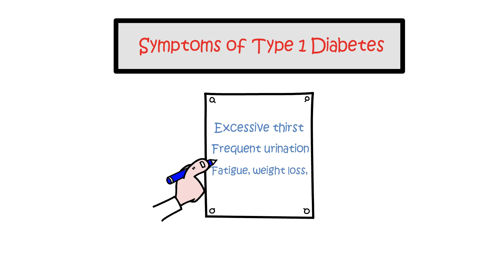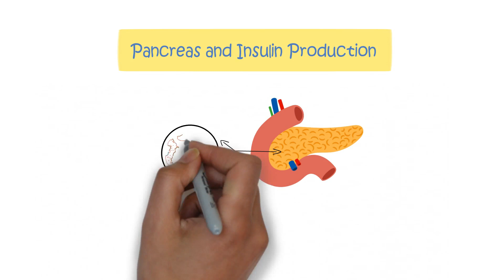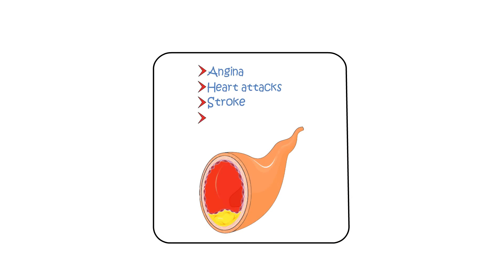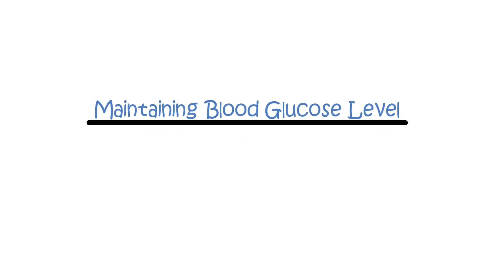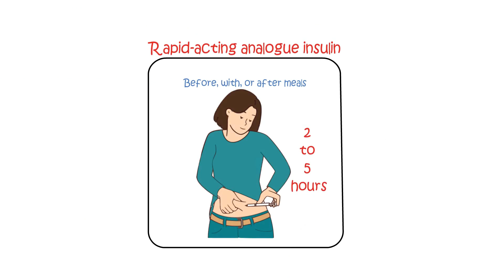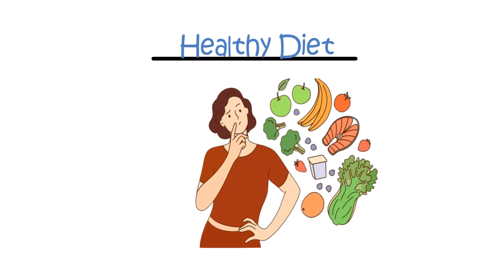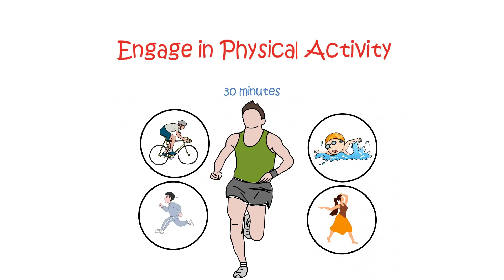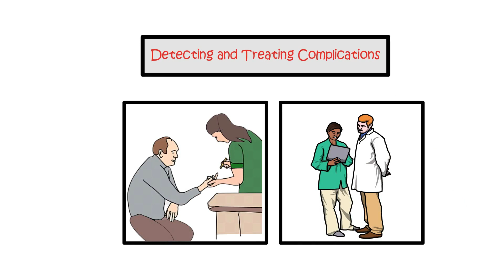What is Type 1 Diabetes | All you need to know | Causes | Symptoms | Diagnosis | Treatment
Type 1 diabetes is the type of diabetes that typically develops in children and in young adults. In type 1 diabetes the body stops making insulin and the blood sugar (glucose) level goes very high. Treatment to control the blood glucose level is with insulin injections and a healthy diet. Other treatments aim to reduce the risk of complications. They include reducing blood pressure if it is high and advice to lead a healthy lifestyle.

Diabetes mellitus (just called diabetes from now on) occurs when the level of sugar (glucose) in the blood becomes higher than normal. There are two main types of diabetes. These are called type 1 diabetes and type 2 diabetes (see my other video all about type 2 diabetes to learn more).
Type 1 diabetes usually first develops in children or young adults. In the UK about 1 in 300 people develop type 1 diabetes at some stage.

This channel is designed to provide you with useful knowledge that will help you recognize important medical conditions. We feel everyone should possess this knowledge as it gives you the power to improve and even save lives.

I am a full-time doctor working in the UK. My team and I aim to provide you with high quality and engaging videos to support your learning. We try to explain medical problems without the medical jargon so that the information is easy to understand. We hope you find our videos valuable.